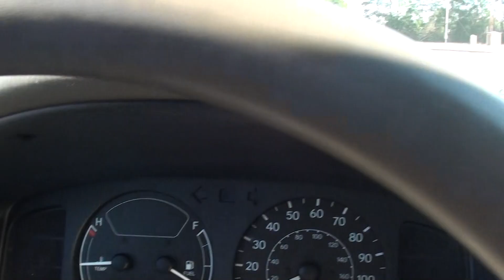HD test of the Bayline railroad switching with a nice RS3L.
This was shot on 12/20/2010 at 10:37 A.M. in Panama City Florida. GP38 # 2012 does the job. I shot this with my new Sony HDR-CX150 camcorder, that I got for my 20th.